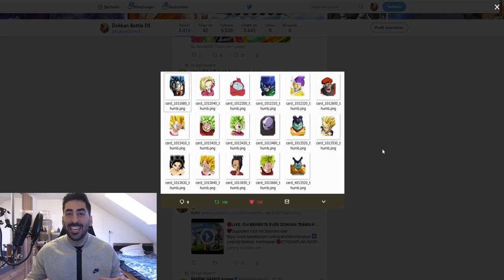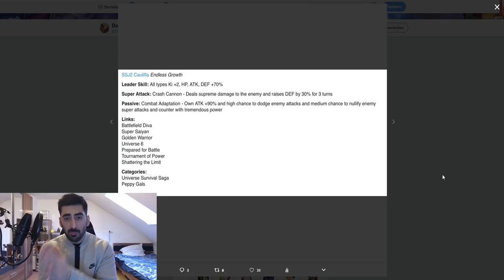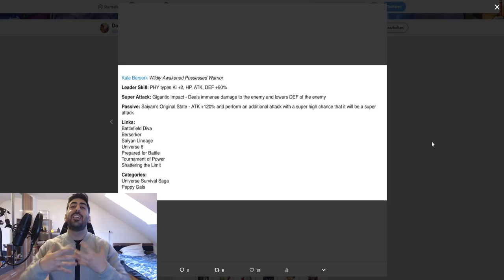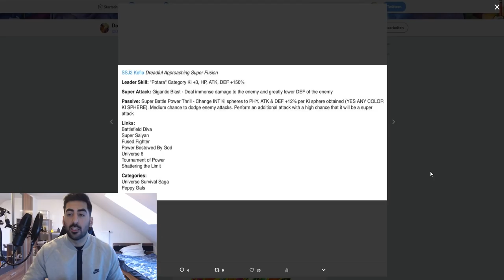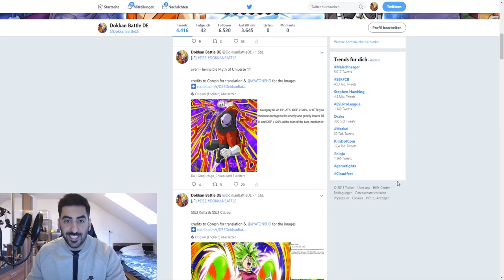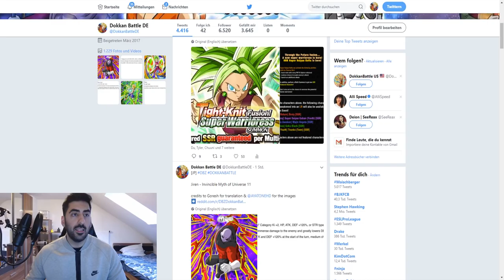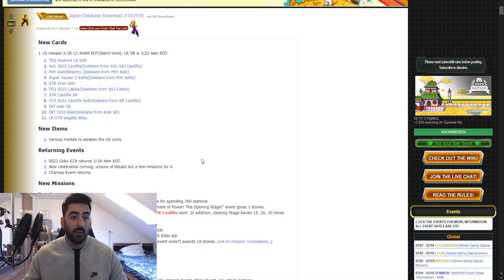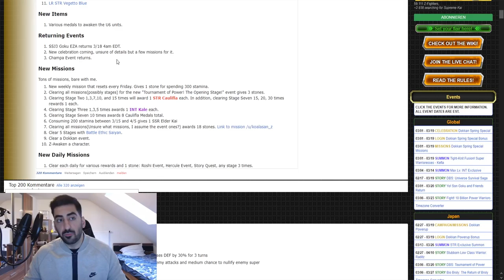NEUE JIREN KARTE, SSJ2 KEFLA & MEHR - ALLE INFOS & DETAILS! DBZ Dokkan Battle JP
Es gibt neue News zum japanischen Dokkan Battle, unter Anderem mit Jiren und SSJ2 Kefla, und hier gibt es alle Infos dazu!

- Mo: spontan
- Di: ab 18:00 Uhr FE Heroes New Chapter
- Mi: 19:00 - 21:00 Uhr Dokkan auf YT
- Do: spontan